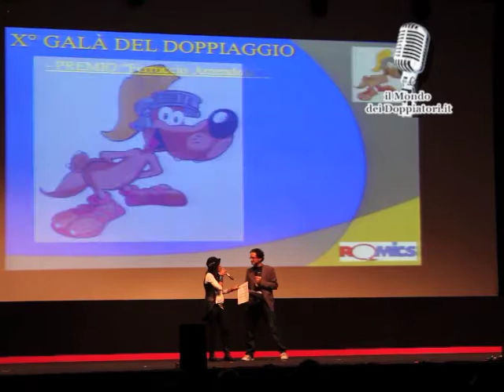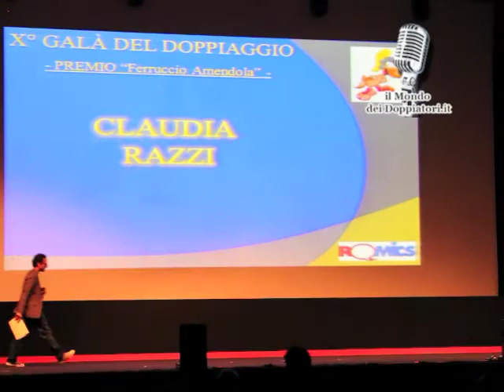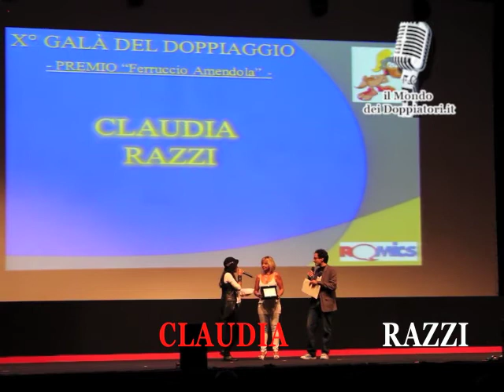Romics 2011 - CLAUDIA RAZZI Premio "Ferruccio Amendola" | enciclopediadeldoppiaggio.it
Claudia Razzi riceve il Premio "Ferruccio Amendola" alla X edizione del Romics - Gran Galà del Doppiaggio.